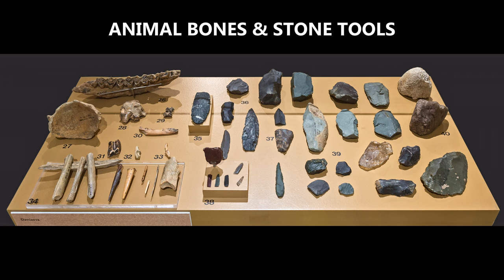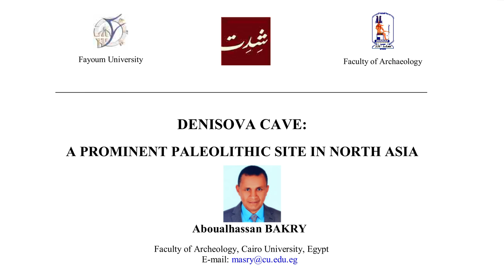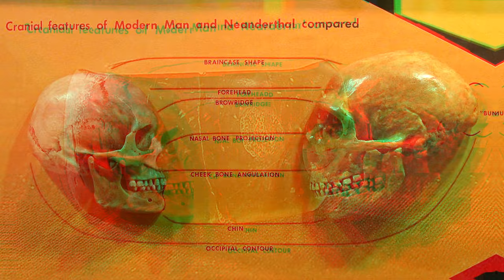40,000-Year-Old DENISOVAN STONE BRACELET was too ADVANCED for its time | Ancient Puzzles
40,000-Year-Old DENISOVAN STONE BRACELET was too ADVANCED for its time
In this video I explain the most important and shocking details about the Denisovan Stone Bracelet, found in the Altai Mountains of Siberia, inside the so called Denisova Cave. That's the site where the Denisova hominin species was discovered as well. Academics concluded knowledge and methods far exceeding the previously known Paleolithic skills, already existed at that time.

SOURCES
· Bakry, Aboualhassan. (2017). DENISOVA CAVE: A PROMINENT PALEOLITHIC SITE IN NORTH ASIA. Shedet. 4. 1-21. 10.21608/shedet.004.01

MUSIC
· Scott Buckley - Discovery (Creative Commons)

SOFTWARES
· Davinci Resolve 18 Studio Beta
· Audacity 3.1.3

OTHER SEARCHES
graham hancock
robert bauval
ancient apocalypse
megalithic
megalith
neolithic
pre pottery neolithic
mesolithic
granite
basalt
diorite
quartzite
limestone
geology
geologist
erosion
wethering
charles lyell
james hutton
robert schoch
robert schneiker
engineering geology
sphinx
obelisk
unfinished obelisk
aswan obelisk
geologist sphinx
geology sphinx
giza sphinx
great sphinx of giza
what is geology
rock geology
environmental geologist
american geological society
structural geologist
pyramids
mayan pyramids
aztec pyramids
the pyramids
mexican pyramids
egyptian pyramid
pyramid bass pro
babylonian
the egyptian gods
mesopic
ancient
ancient greece
ancient rome
sumeria
ancient civilizations
roman architecture
roman coins
egyptian pharaohs
horus egyptian god
roman aqueducts
hibernians
egyptian sun god
native american
inca
olmec
maya
aztec
yonaguni
yonaguni monument
atlantis
hyperborea
mu continent